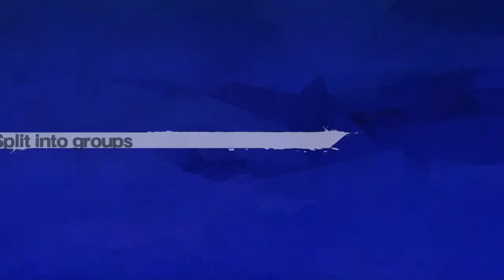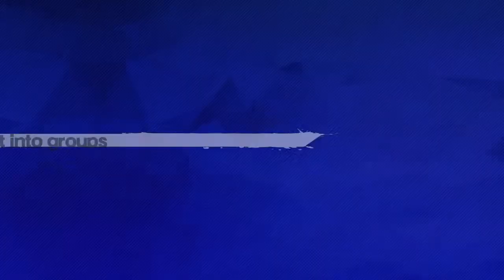Captain tsubasa Rise of champions Playthrough Episode New Hero ( Toho Academy ) P1